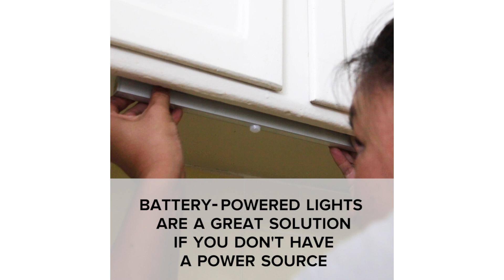Easy Upgrades For Your Small Kitchen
MUSIC
Travel Bug_Full